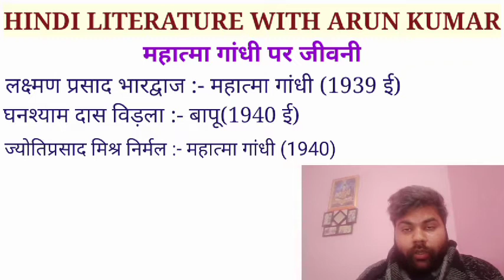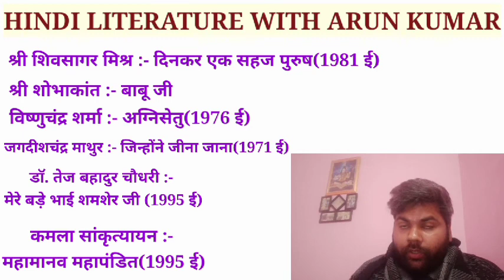जीवनी || हिंदी साहित्य || BIOGRAPHY || HINDI MASTER CADRE || UGC NET HINDI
हिंदी साहित्य की अन्य विधाओं पर अत्यन्त महत्वपूर्ण MCQ'S की VIDEOS का लिंक नीचे दिया है👇

telegram पर join करें
साहित्य प्रेमियों का स्वागत है।